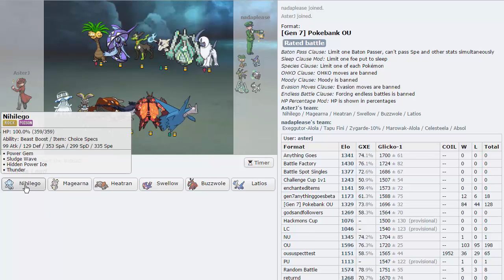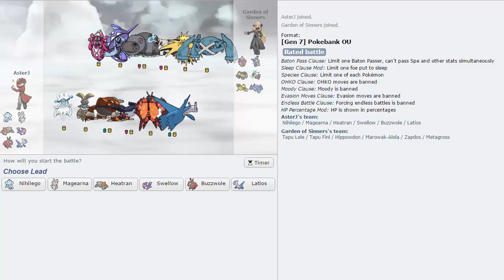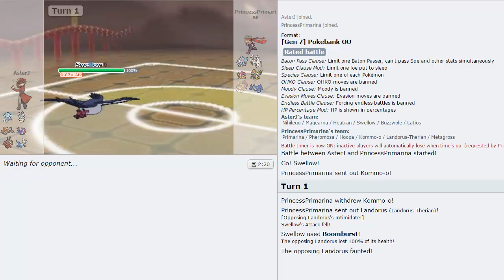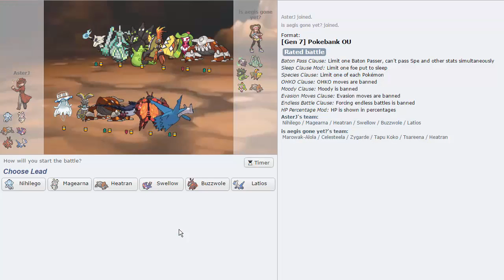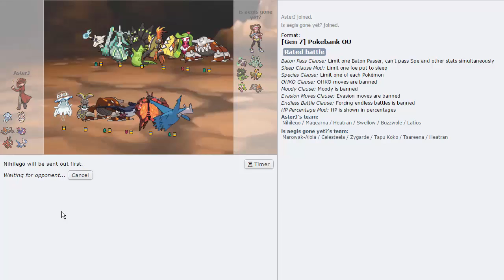DUAL BEASTS PT. 2 - Pokemon [SUN/MOON] Showdown Live #7 w/ AsterJ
Here is the second part! If you missed it I left a paste bin in the description of the last video, so here it is again